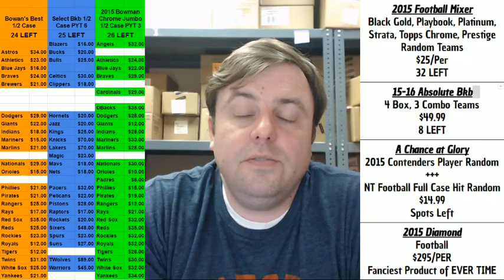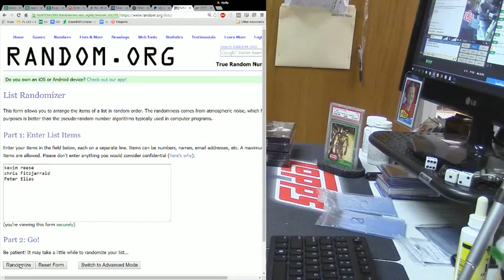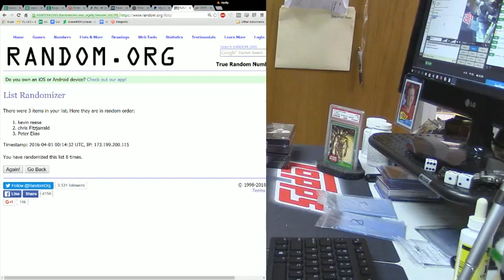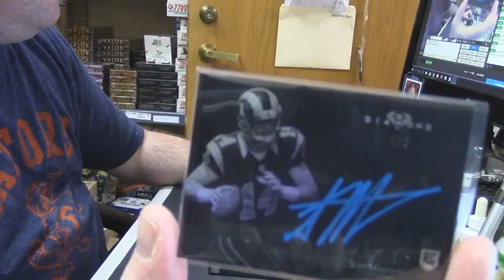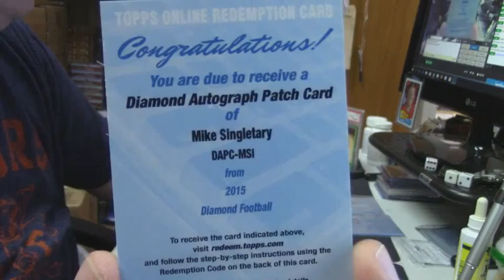2015 Diamond Football 1 Box Hit Draft 4